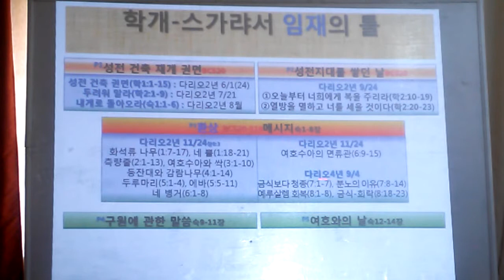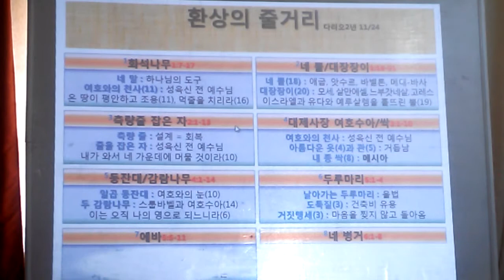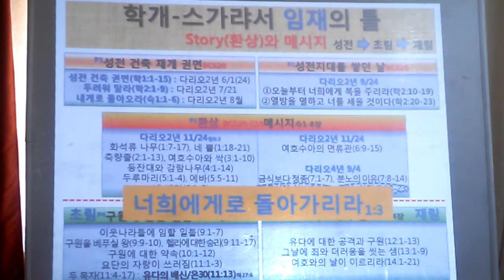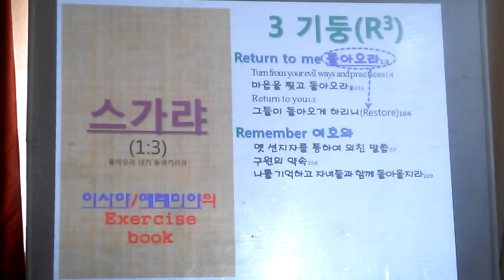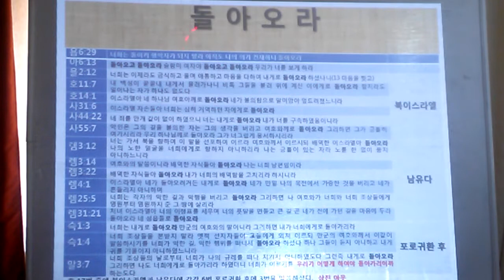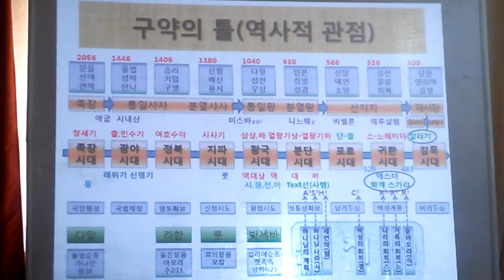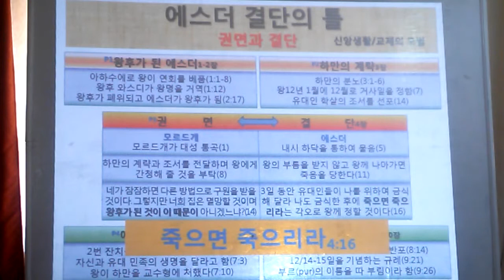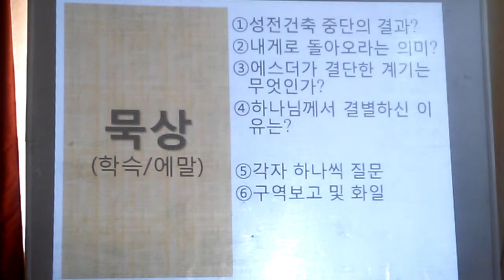BKC2013 성경먹기 13주 학계스가랴-에스더-말라기2